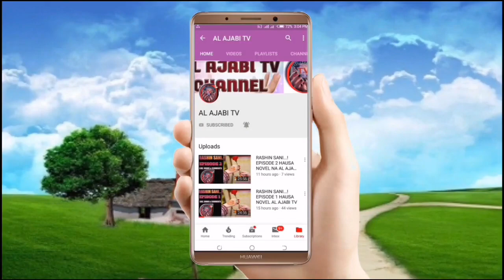Yak'i da Rashin Adalci - Episode 2 shiri dan cigaban 'yan Arewa da Al'ummar Hausawa